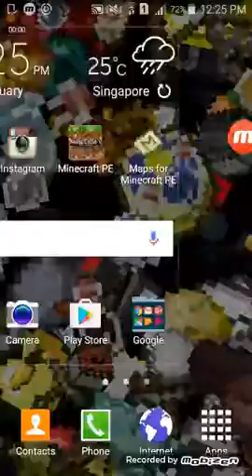AHHH.these levels are so hard!!!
Playing random geometry dash levels